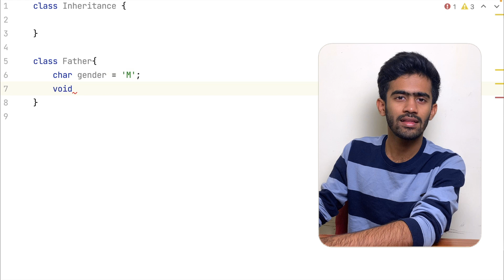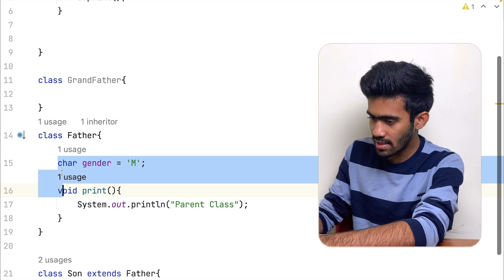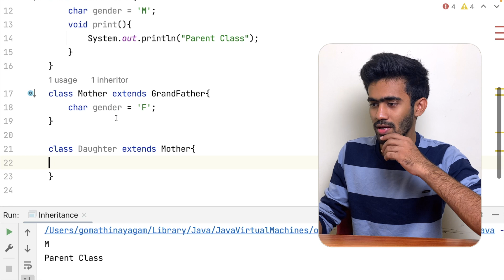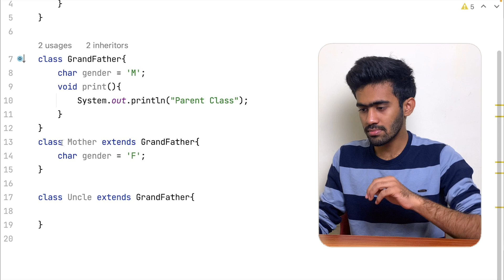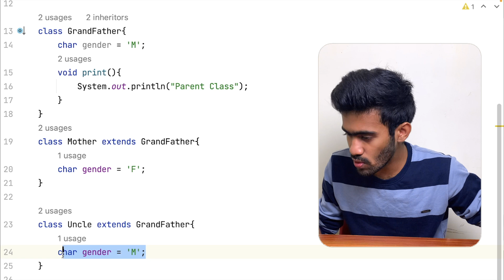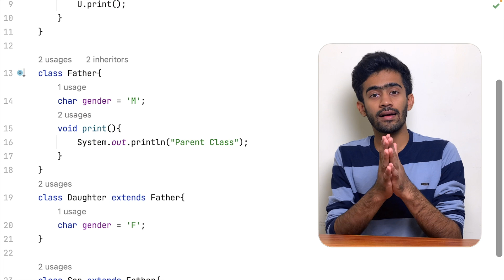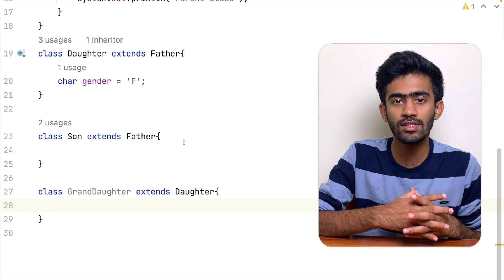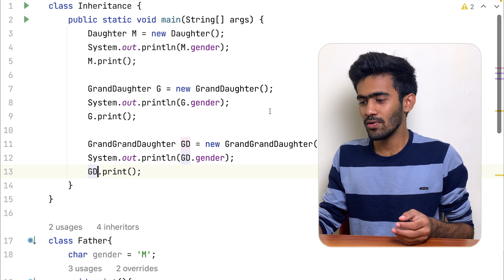OOPs - Java Programming | Ep-11 | Types of Inheritance | Tamil | code io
Types of Inheritance in Java OOPs
Single Inheritance
Multi-level Inheritance
Hierarchical Inheritance
Hybrid Inheritance
Multiple Inheritance